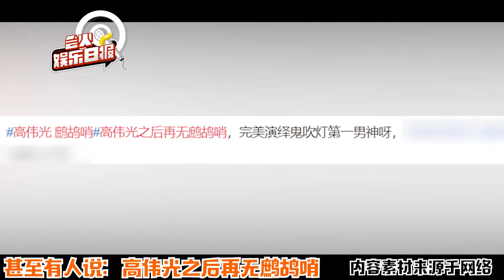25岁高考，30岁大学毕业，37岁高伟光为何能中年翻红？